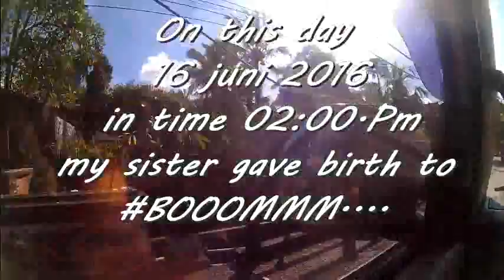A SPECIAL OCCASION. Date 16 June 2016